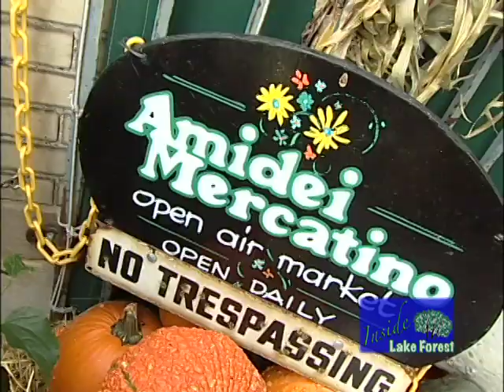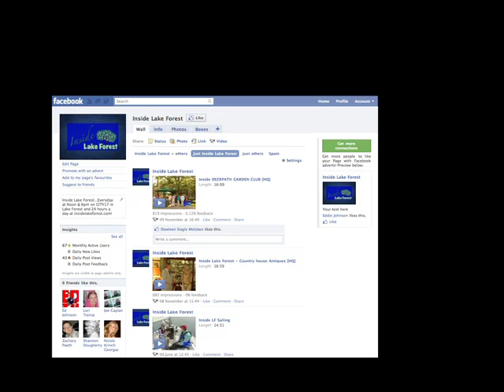Inside Lake Forest - Amidei Mercatino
Host Eileen Looby visits Amidei Mercatino, an open air produce market located just off of Market Square.